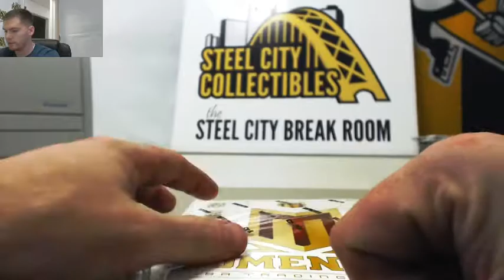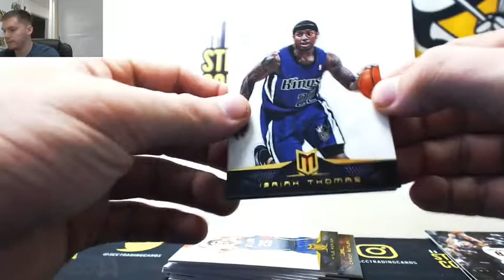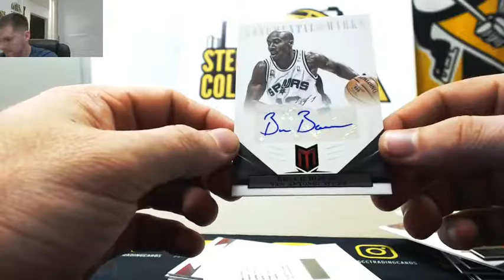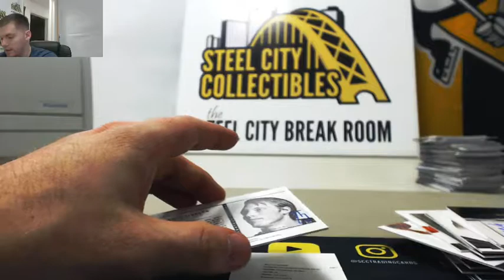2012-13 Panini Momentum Hobby Box Live Break - Victor